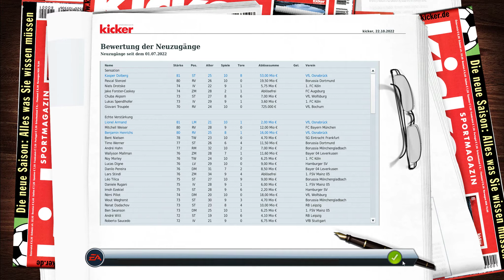Fussball Manager 17 #266 🏆 VfL Osnabrück - VFB Stuttgart ⚽️ Lets Play Deutsch 3D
Lets Play Fussball Manager 2017 mit dem VfL Osnabrück. Am 10.Spieltag der Bundesliga der Saison 2022/2023,, trifft der VfL Osnabrück  auf den VFB Stuttgart. Das Spiel wird im Fussball Manager 2017 3D Modus und mit zweifacher Beschleunigung absolviert.

Ziele:
Kurzfristiges Ziel im Fussball Manager 2017 ist der Aufstieg in die zweite und anschließend erste Bundesliga.
Langfristiges Ziel im Fussball Manager 2017 der CL Sieg und Etablierung als Top Verein in der Bundesliga/Europa (Prestige 20/20).
Falls das gelingen sollte, möchte ich, als Fussball Manager, den Verein wechseln und als Fussball Manager eins anderen Vereins, beobachten ob Osnabrück abstürzt oder nicht.

Als kleine Herausforderung darf ich, als Fussball Manager, bis zum ersten CL Sieg nur Spieler mit 3 Sternen(6/10) für die erste Mannschaft verpflichten.
Einstellungen:
Spiel: Fußball Manager 14
Startjahr: 2016, mit der Datenbank 2016-17 von FM-zocker
Verein besitzen: Nein
Entlassungen: Ja
Privatleben: Ja
Finanzassistent: Nein
Spielmodus: 3D, ohne GPP
Mit Mitarbeitern starten
Nationaltrainer: Nein